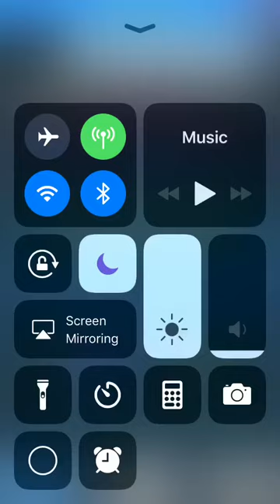Clash Royale how i won